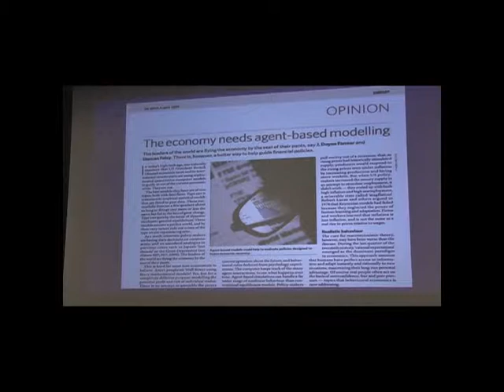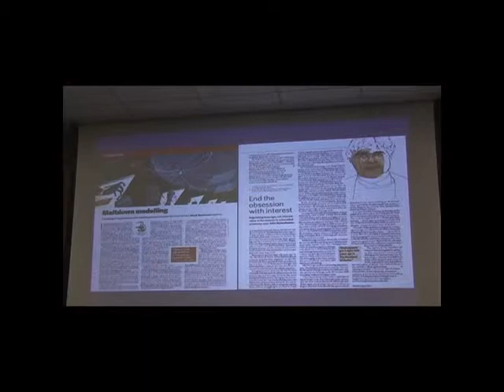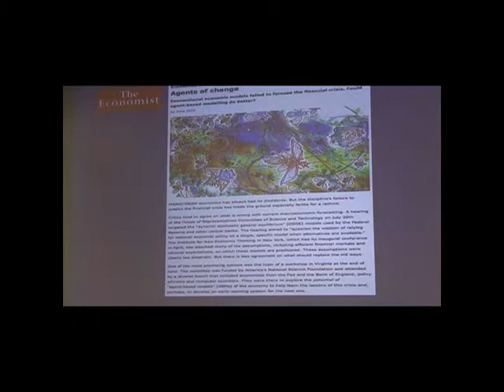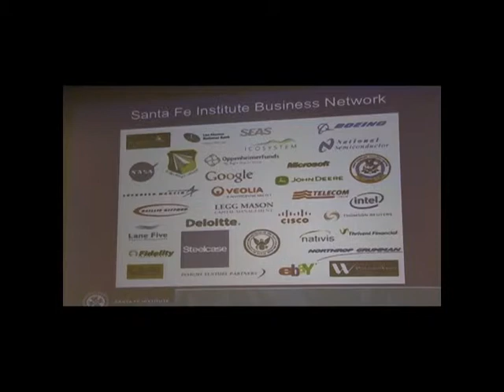An Evening with the Santa Fe Institute - 2 of 7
The Santa Fe Institute is the world-leading think tank in Complexity Sciences. Join SFI faculty and staff and hear about their latest progress in understanding the theoretical foundations and patterns underlying the complex systems that are most critical to our future -- economies, ecosystems, conflict, disease, and human social institutions. SFI was founded in 1984 in Santa Fe, New Mexico by a team of scientists to advance the then-nascent science of chaos theory and complexity. By freely synthesizing ideas from many fields, SFI has made major contributions to the world's understanding evolutionary biology, emergent behavior, artificial life, social networks, quantitative finance, international relations, conflict resolution, and the origins of human language. Its' faculty, postdocs, and staff include physicists, biologists, anthropologists, computer scientists, and economists, all collaborating across conventional disciplinary boundaries.

Speakers:
Kenneth Joseph Arrow, Ph.D. Economist. Dr. Arrow is considered, along with Paul Samuelson, one of the founders of modern neo-classical economics. His most significant works are his contributions to social choice theory, notably "Arrow's impossibility theorem," and his work on general equilibrium analysis. He has also provided foundational work in many other areas of economics, including endogenous growth theory and information economics. Nobel Laureate, 1972.

Raissa D'Souza, Ph.D. She is associate professor of mechanical and aerospace engineering and Computer Science, and is a member of the Complexity Sciences Center, at the University of California, Davis.

Chris Wood, Ph.D., Vice President of SFI.

Presented on September 28, 2010. Additional information on the MIT Club of Northern California